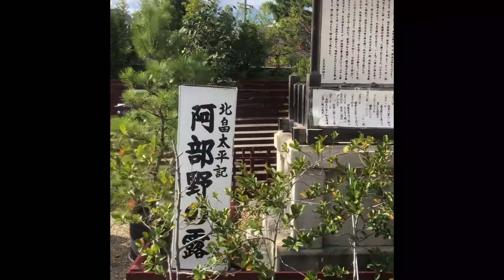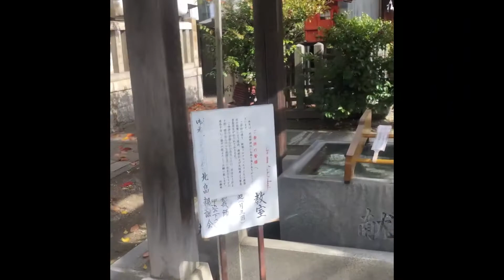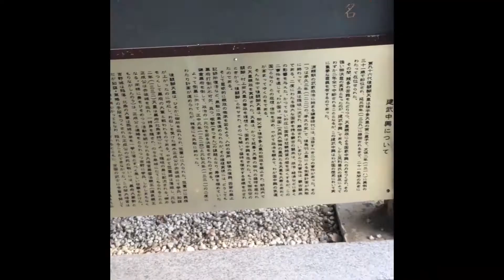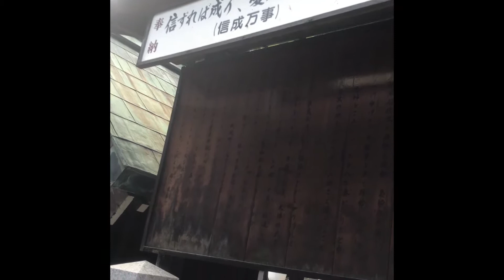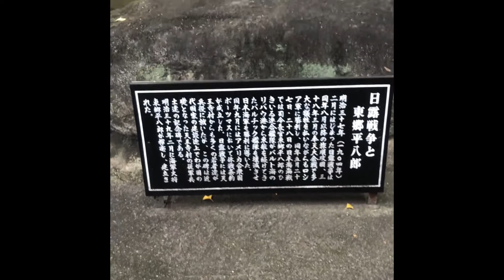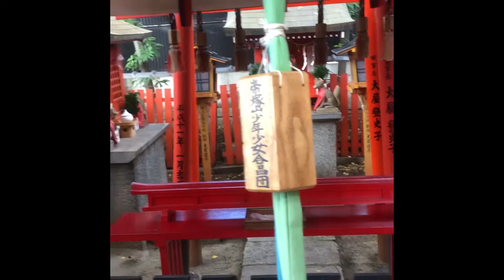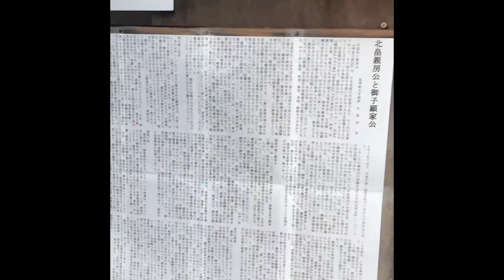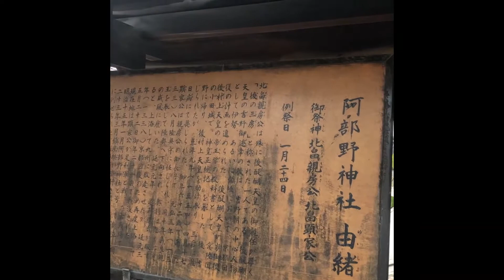関西Wひとり旅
よくいくという阿倍野神社へ
北畠親房親子祀っていたり、芸能関係の御利益あったり、奥には日露戦の記念碑があり、見所満載。